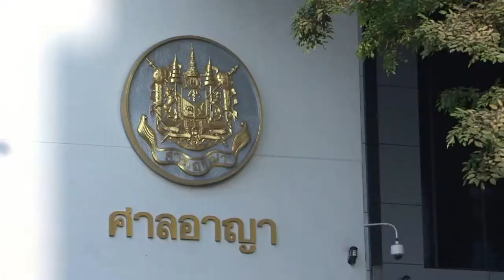السجن عامين ونصف لتايلانديين متهمين باهانة الذات الملكية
اصدر القضاء التايلاندي الاثنين حكما بالسجن عامين ونصف العام مع النفاذ في حق شابين تايلانديين متهمين بإهانة الذات الملكية من خلال مسرحية.تقرير مسجل. ايلي بعقليني/ ابيلابورن فيشاكيج